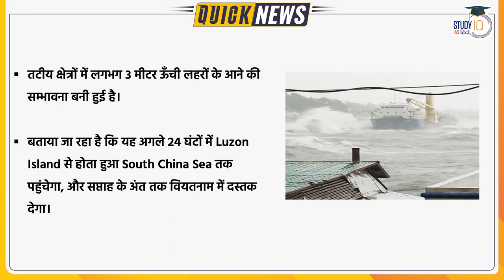What is Super Typhoon Noru? l Quick News l UPSC 2023 l StudyIQ IAS Hindi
Northeastern Philippines has been recently hit by a powerful Typhoon Noru. This nation lies in the “Pacific Ring of Fire,” and is  one of the world's most disaster-prone regions.

1. 900+ Hours of Live teaching by our faculties
2. One-to-one mentorship to keep you on track to achieve the target
3. Handmade and concise Lecture Notes, Handouts on static topics
4. MCQ based learning for every lecture to enhance retention
5. Answer writing program guided by our experienced faculties
6. Daily Current Affairs Programme (CAP) PDF + Videos covering multiple sources
7. Benchmarking of students through weekly revision tests for students
8. Prelims Test Series to make you battle ready for Prelims exam
9. Gyanvani sessions by senior bureaucrats, selected candidates and senior aspirants
10. CSAT Lectures to help to adapt with changing patterns of examination.